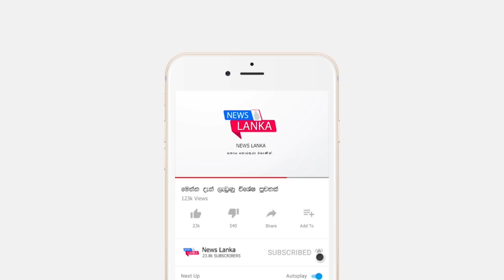BREAKING NEWS | this is special news about udaya